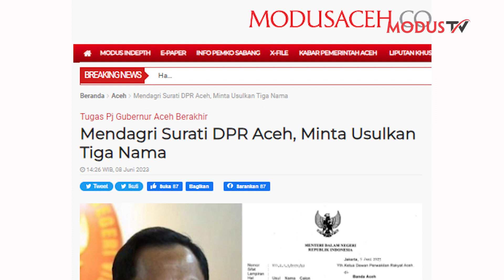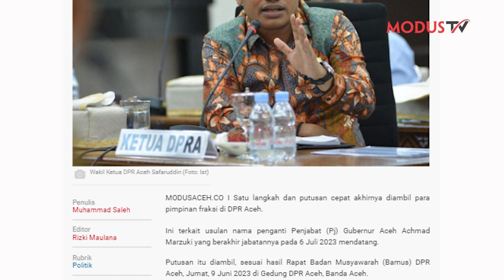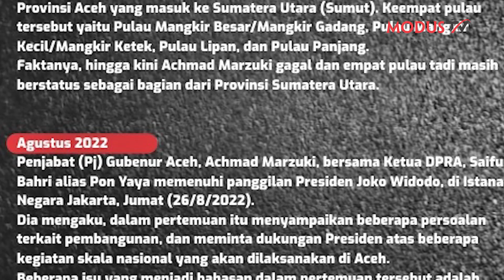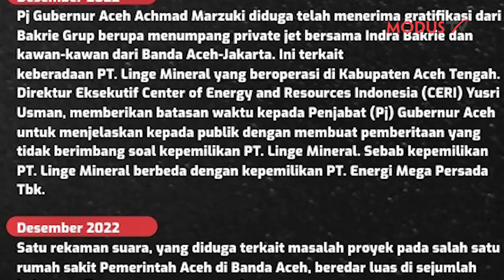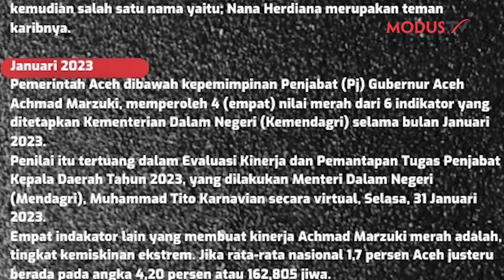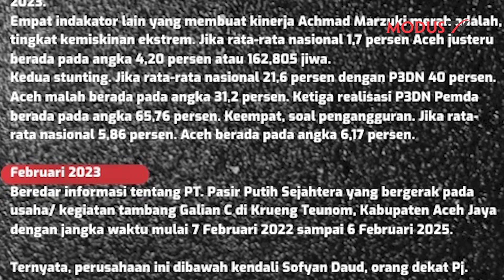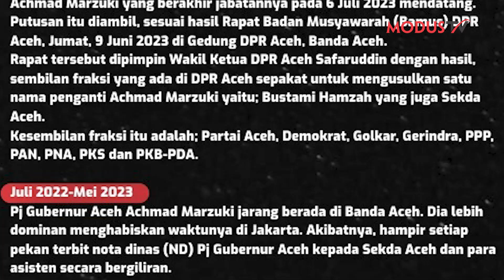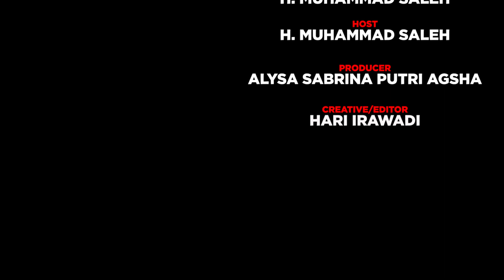[ACEHWEEKLY] "JUMAT KERAMAT" DPR ACEH, DARI WARA WIRI HINGGA KEGADUHAN, ACHMAD MARZUKI SAMPAI DISINI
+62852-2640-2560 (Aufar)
Whatsapp only